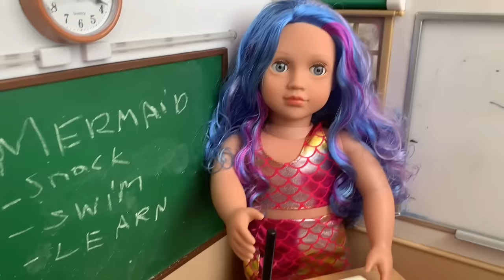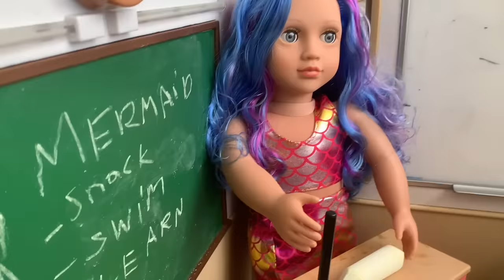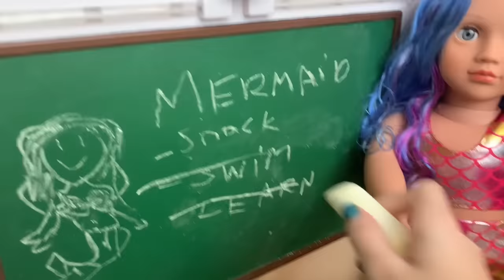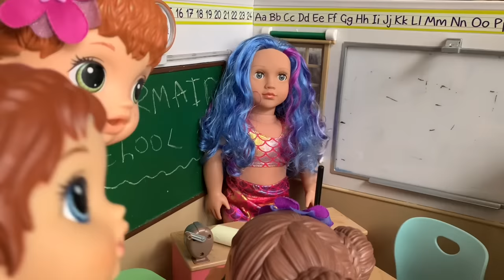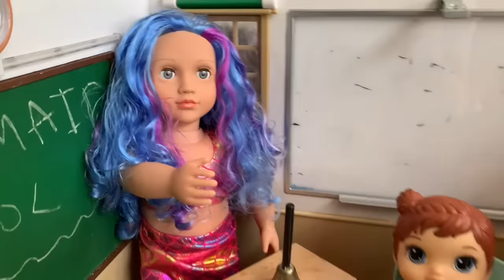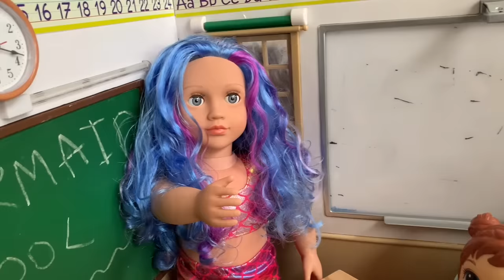Baby Alive Mermaid Videos 🧜🏻‍♀️